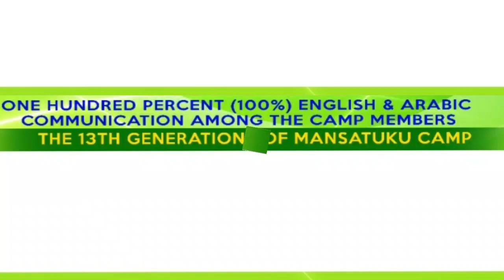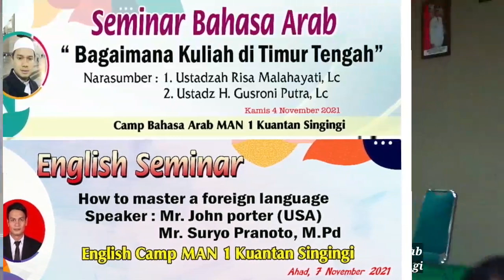Sambutan acara komitmen bersama 100% berbahasa Inggris & Arab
Camp 6 bulan MAN 1 Kuantan Singingi Riau. Berita Kemenag